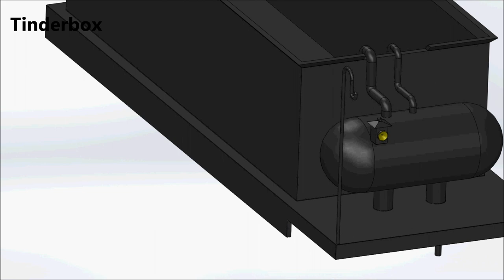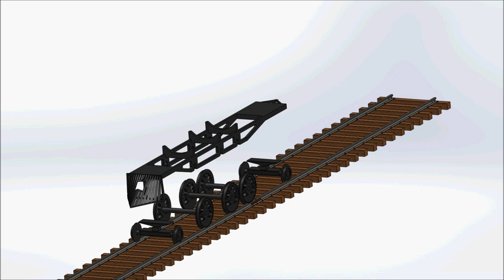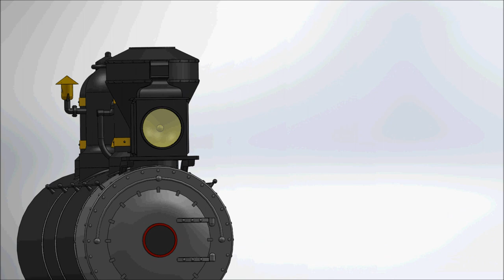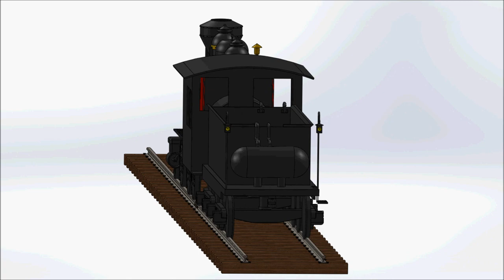Steam Locomotive in SolidWorks 2012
Final project for ME 3870 - Computer Aided Design & Manufacturing at The Ohio State University during Spring 2012 Semester.

Components created by Scott Heckler, Brendan O'Shaughnessy, and Jordan Tollett. Animation by Scott Heckler.

Train model based on Engine 107 at Fort Edmonton Park.

Audio: "Orange Blossom Special" by Johnny Cash